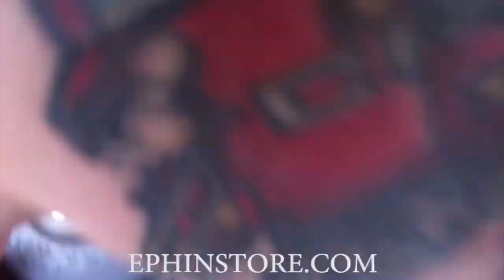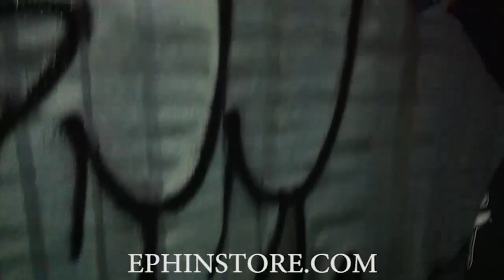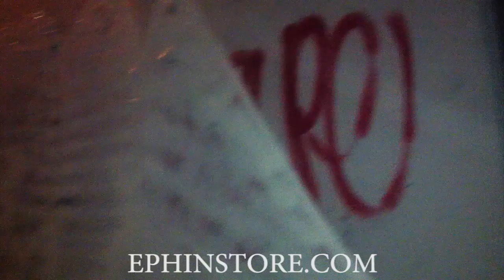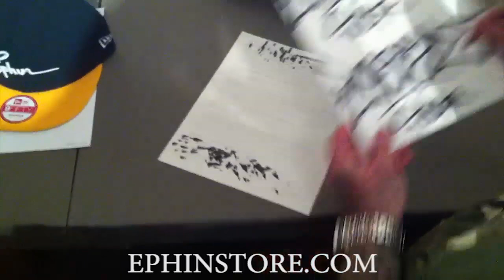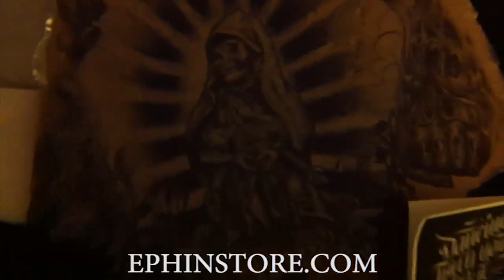Graffiti Video - RAW Audio - Stompdown Killaz